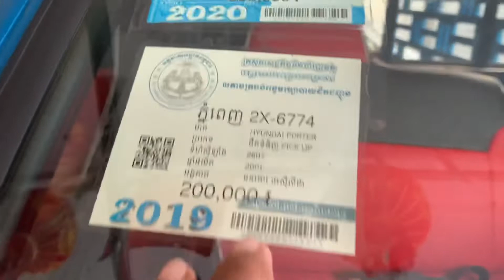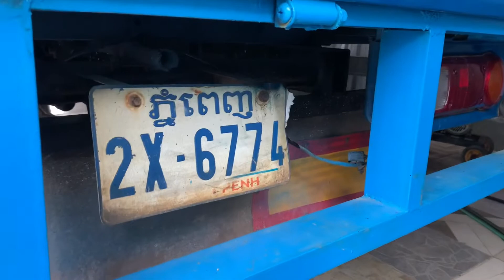$7,800 ឡានលក់ 01 Hyundai porter មួយតោន/សាច់ដែកស្អាតម៉ាសុីនអេម/tel 070969098/095944436/0972822001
នៅក្នុងវីដេអូនេះខ្ញុំនឹងថតបង្ហាញលំអិតបន្ថែមពីឡានអោយបងប្អូនងាយស្រួលមើលបានច្បាស់ៗសិនមុននឹងមកមើលជាក់ស្តែង

1  $10,500 ឡានលក់ Ssang yong istana 97/15កៅអី

2 Lexus RX 300 ឆ្នាំ 01

3 ឡានដឹកលក់ Kia Frontier 97

4 ឡានដឹកលក់ លីប្រូ/Hyundai Libero 03

5 $3,500 ឡានលក់ តូរីស/Torist 94

6 Highlander 03 v6 limited full ប៉ុង1

7 $3,850 ឡានលក់ Corolla 95

8 $6,900 ឡានលក់ Starex 02 លេខអូតូ

9 ឡានលក់ Starex cvx 09 hfull/ព័ណស/$14,800

10 ឡានលក់ ឆ្លាម/Camry 98 absក្នុងលឿង

11 $6,900 ឡានលក់ Ssang yong istana 96/12កៅអី

សូមស្វាគមន៏បងប្អូនទាំងអស់គ្នាដែលបានបានចូលមកទស្សនាវីដេអូលក់ឡានតម្លៃធូៗថ្លៃ

ពីឆាណែល​ចាន់ដារ៉ាលក់ឡានធូរថ្លៃក្រោមទីផ្សា​ដើម្បីកុំអោយខកខានទទួលបានវីដេអូថ្មីៗពីការផ្សព្វផ្សាយលក់ឡានបានមុុនគេ

សូមចុចសាប់ស្ក្រាប់ឆាណែលឬចុចសញ្ញាកណ្តឺងនោះបងប្អូននឹងបានទទួលព៍តមានពីការលក់ឡានបានមុនគេ

នៅទីនេះអ្នកទាំងអស់គ្នាអាចស្វែងរកទិញនិងលក់ឡានថ្មីៗជាច្រើនដែលល្អៗនិងមានតម្លៃថោកសមរម្យជារៀងរាល់ថ្ងៃ